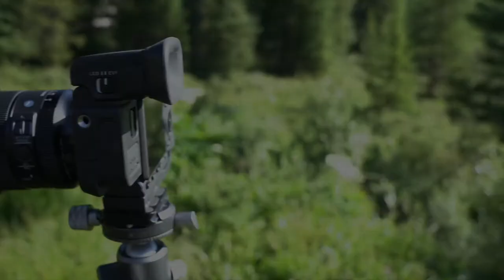First Look! SIGMA 24mm f/1.4 DG DN Art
Join SIGMA Ambassador Liam Doran as he takes a First Look at the brand new SIGMA 24mm f/1.4 DG DN Art lens. Get all the details and real world images samples from action sports, landscape and even some astro shoots.